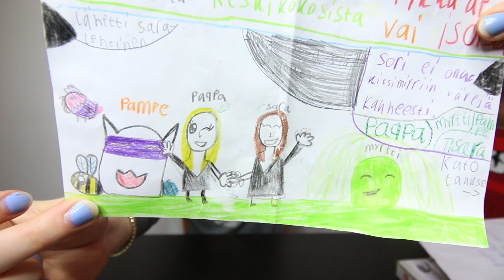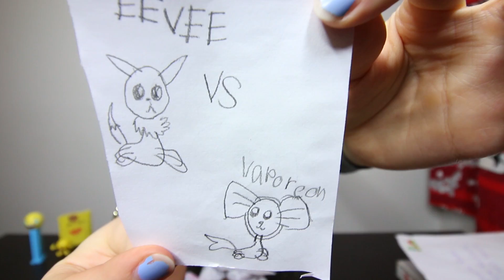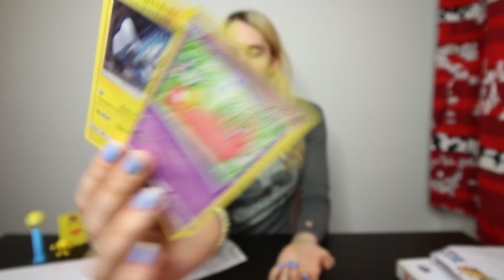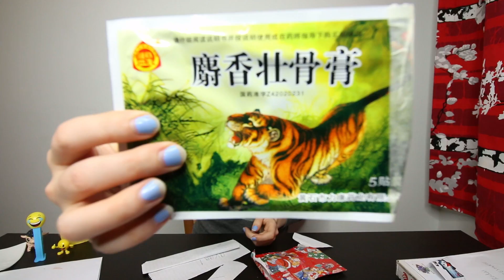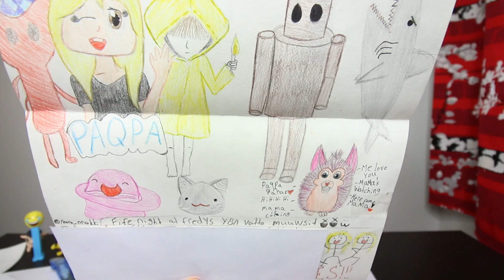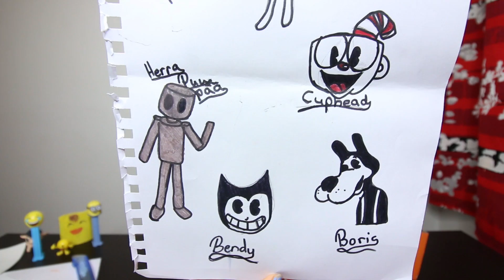UPEA AVAIMENPERÄ!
Kiitoksia jälleen kaikille tämän kerran posteista!
Ihanaa lomaa kaikille joilla se nyt alkoi!

Postiosoite ►
POSTI VÄLIAIKAISESTI KIINNI